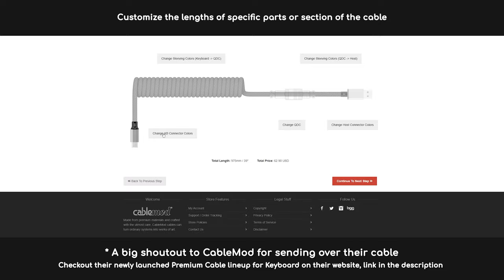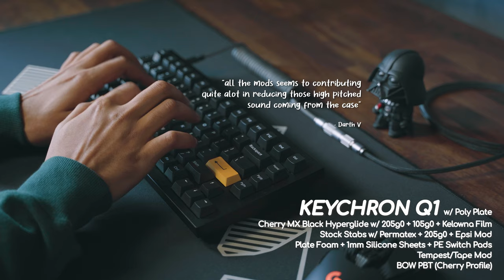No one should use this in stock config. Period.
I decided to fully mod this keyboard after using it for a month | Keychron Q1 ft Black Cherry MX HG

Hello guys. You guys have been great and I thank God for all your guys' love for the work on this channel. Yes i know, its crazy ! This milestone couldnt be achieved without the support from u guys !! And right now im super pumped to provide u guys a good and quality content. Thank u so much and I LOVE U ALL !! 😇

Keyboard Spec :
* Keychron Q1
* Cherry MX Black Hyperglide  w/ 205g0 + 105g0 + Kelowna Film
* Stock Stabs w/ Permatex + 205g0 + Epsi Mod
* Plate Foam + 1mm Silicone Sheets + Polyfill + PE Switch Pads
Tempest/Tape Mod
* WOB PBT (Cherry Profile)
* Correction, WOB PBT, not BOW PBT. Sorry :)

Mods:
1. IXPE Switch pad
2. Tempest / Tape mod
3. Force break mod
4. Silicone sheet dampener

Timecodes:
0:00 - Stock typing test
1:00 - Cablemod Premium Keyboard Cable
2:00 - Intro
2:46 - Overview
3:22 - Item needed
3:36 - Assembly start
4:56 - Switch removal
5:22 - PE Switch Pad installation
6:02 - Switch installation
6:33 - Tempest / Tape Mod
6:55 - Case foam / dampener
7:57 - Force Break Mod
8:27 - Board assemble
9:15 - Keycaps installation
10:00 - Typing test
11:17 - Side by side comparison
11:55 - Outro